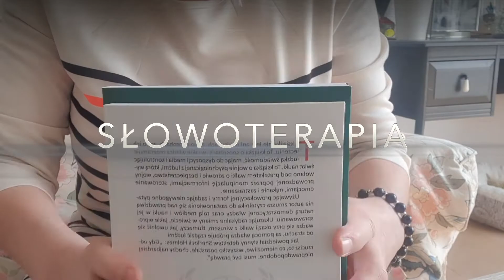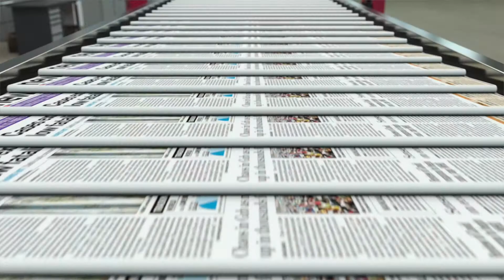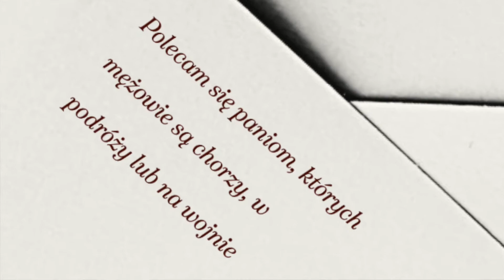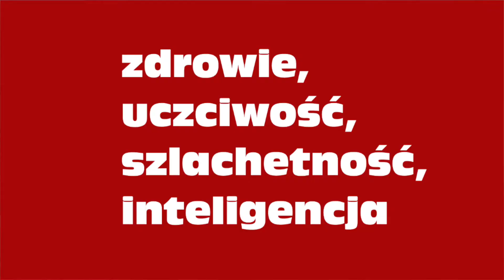Pani pozna Pana, czyli dawne ogłoszenia matrymonialne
Mamy XXI wiek i portale randkowe i matrymonialne wydają się czymś oczywistym. Okazuje się, że ta forma szukania przyjaciela, przyjaciółki na całe życie, nie była obca również naszym przodkom, a pierwsze ogłoszenie tego typu pojawiło się już w XVII wieku.